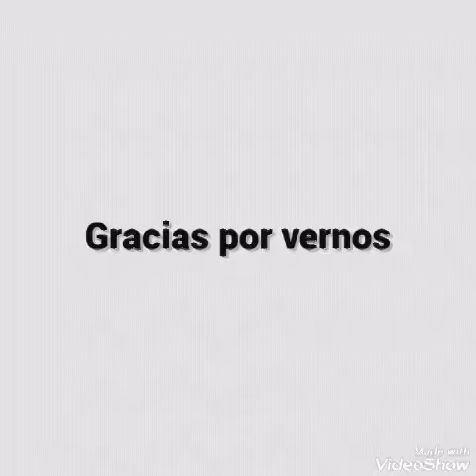Cristoper velez toda esta carga me esta haciendo mal